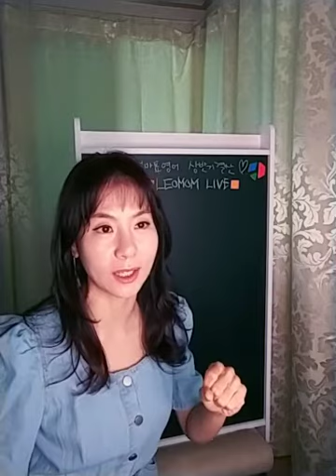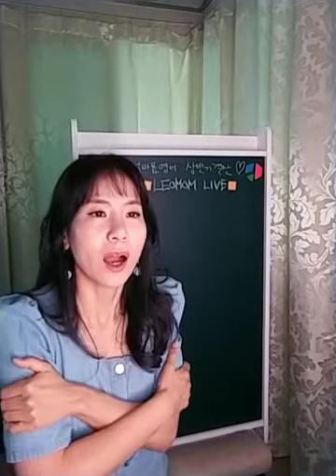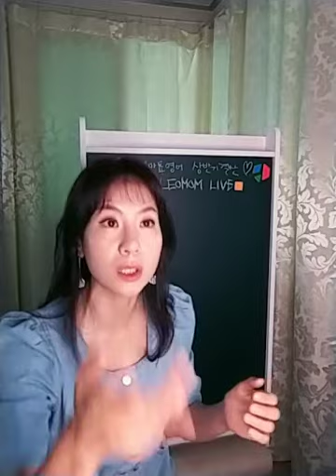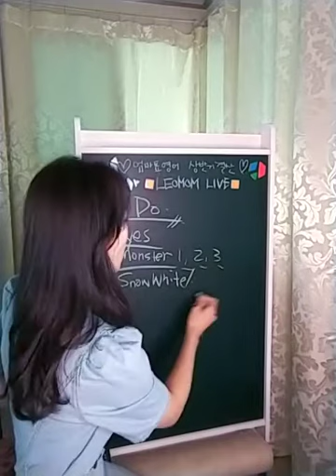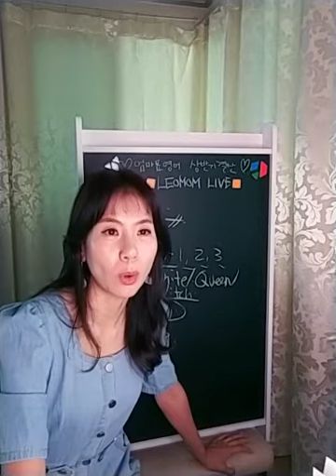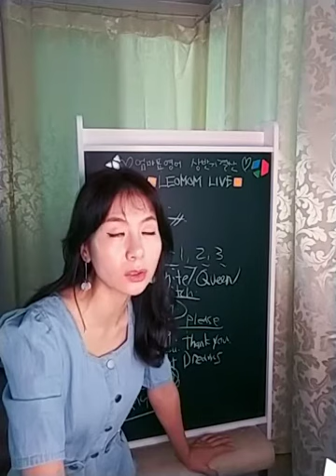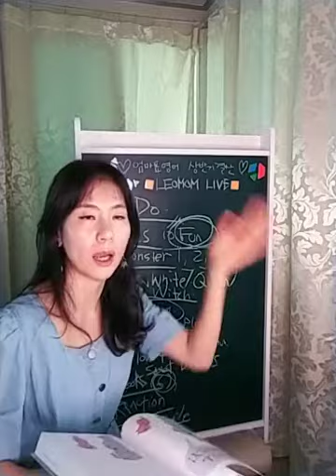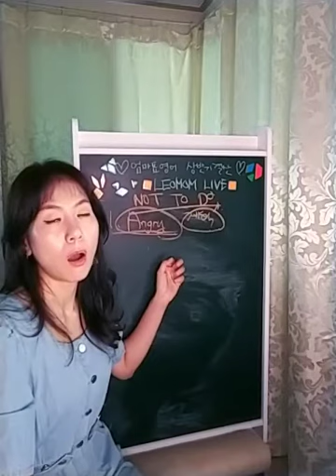엄마표영어 상반기결산 1탄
엄마표영어 할때 지켜야 할 것. To Do List 10가지
2020.7.2 리오맘라이브